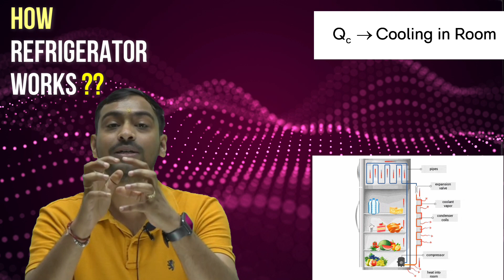what will happen if refrigerator door is left open in closed room#Refrigerator#sscje